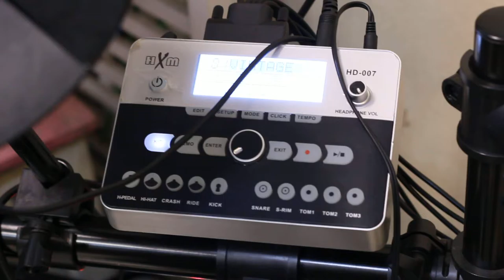Sky Music บางแค (สอนกีต้าร์ อูคู เบส อื่นๆ 400บาท/เดือน ) -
Sky Music ( สกาย มิวสิค บางแค ) เริ่มต้นที่ 400บาท/เดือน ( บางแค )
เปิดสอนกีต้าร์โปร่ง กีต้าร์ไฟฟ้า เบส อูคูเลเล่ ร้องเพลง กลอง ( บางแค )

เปิดสอน 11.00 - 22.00 หลังเซเว่นตรงข้ามเดอะมอล์บางแค(ฝั่งเพชรเ­กษม)

รายละเอียดอย่างเป็นทางการ

ชมตัวอย่างการเรียนและผลงานเพื่อน ๆ ได้ที่

- ค่าใช้จ่าย และ รายละเอียดอื่น ๆ

- ประเภทที่เปิดสอน
อูคูเลเล่ กีต้าร์โปร่ง กีต้าร์ไฟฟ้า เบส กีตาร์คลาสสิค Fingerstyle
( เมทัล ร็อค แจ็ส บลู ป็อบ Alternative,Hard Rock,Heavy Metal,Blue,Jazz,New Age,Country,Art Rock,Classial,Electronica,Ska,Punk,Death Metal,Indie )

- สถานที่เรียน
อยู่หลังเซเว่นตรงข้ามเดอะมอล์บางแค(ฝั่งเ­พชรเกษม)

( หรือค้นหาคำว่า สกาย มิวสิค บางแค )